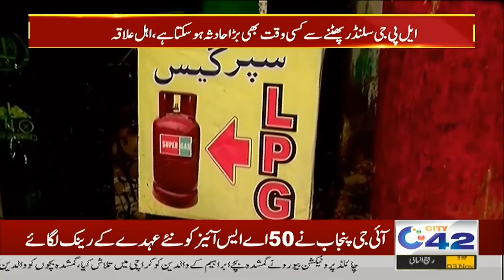LPG Business In Graveyard | Interesting News